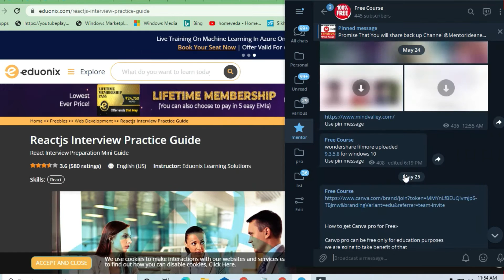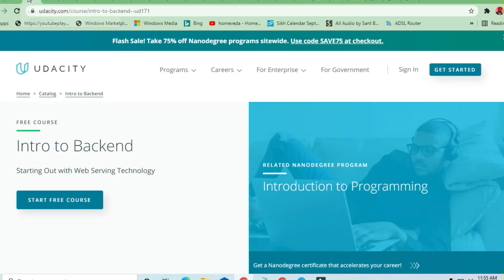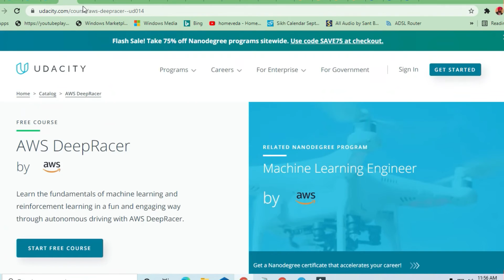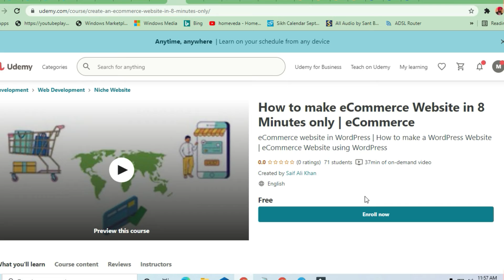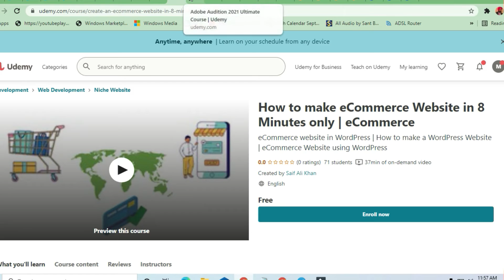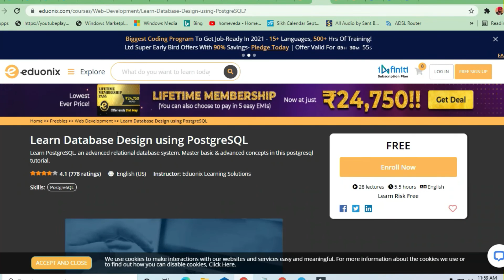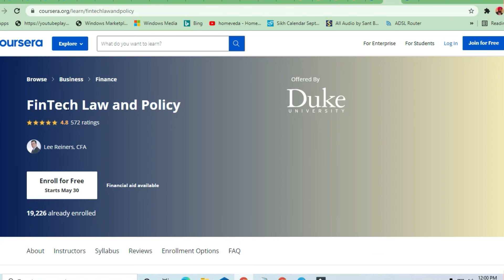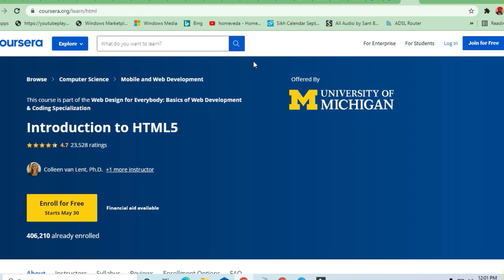30+ Courses with Coupon codes and Certificate From Udacity,Udemy,Eduonix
30 Courses with Coupon codes and Certificate From Udacity,Udemy,Eduonix

●▬▬▬▬▬▬▬▬▬▬▬ஜ۩۞۩ஜ▬▬▬▬▬▬▬▬▬▬▬●
●▬▬▬▬▬▬▬▬▬▬▬ஜ۩۞۩ஜ▬▬▬▬▬▬▬▬▬▬▬●

For Latest Courses
 Udemy,Udacity,Eduonix Paid Courses For Free